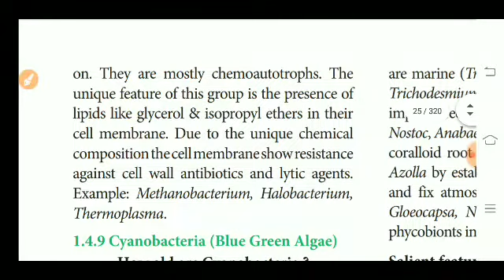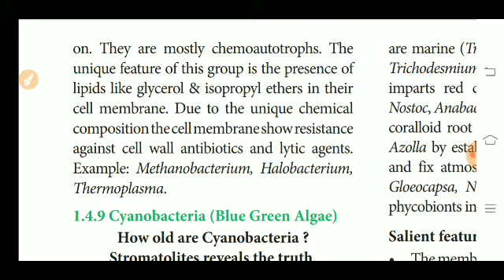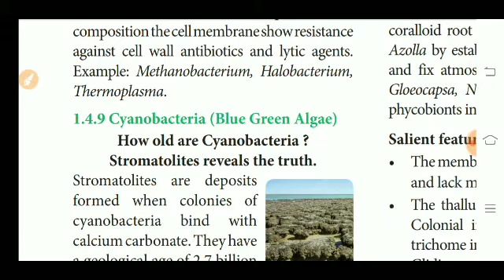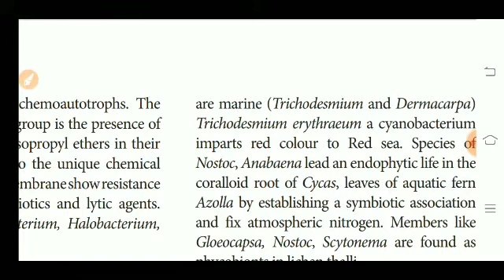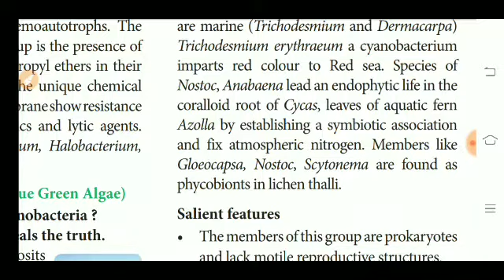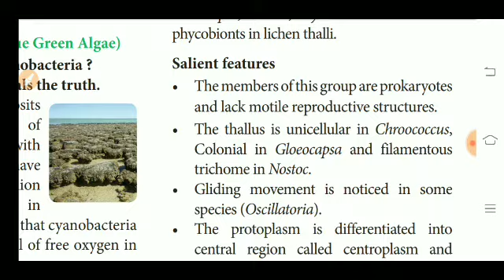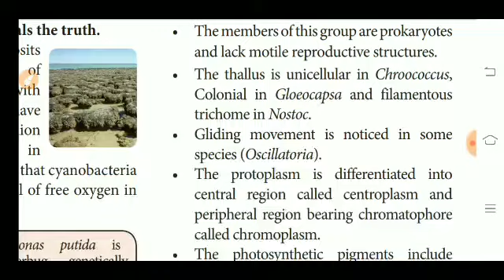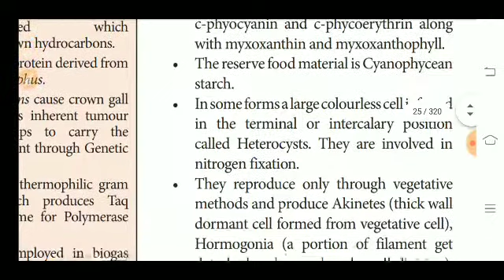11th Std Bio-Botany Chapter-1 Living World ArchaeBacteria CyanoBacteria Characters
11th Std Bio-Botany Chapter-1 Living World ArchaeBacteria CyanoBacteria Characters